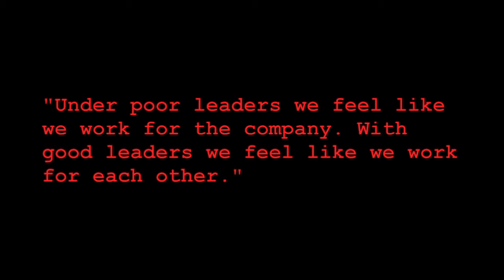Visiting Cuyamaca College | $217 to $100,000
I went to college four times in a day! I started off at grossmont college, than home, back to grossmont college to find out they do not have Adobe Creative Cloud. I leave from there and head down to Cuyamaca College. They have mac computers with Adobe Creative Cloud on them. I draw up a few quick designs before I head out to grab my wife from work. Upon dropping here off I head over to grossmont on last time for my night class. Let's say I got SCHOOLED...

If you would like to start to the from the beginning of the Vlog, here is the link:https: //youtu.be/VY-gWMyhJmc?list=PLhgrYScrd5WL_HQ3J6WVV4d0SubnOr6ys

Imagine a world of peace in which poverty seized, starvation disappeared, dirty business is unheard of, and people connected on a meaningful level. Now Create it!

This is our Etsy Store

      Recommend Books:
Good stocks cheap
Intelligent investor
All About Dividend Investing
Psychology of investing
     Sound & Video Gear:

Give Stash Invest a try! It's a easy way to start investing. Plus,we both get $5. Message me if your interested and I'll shoot you my link. I'm working on my stash app review right now. Here is a video to the Stash app information

I trade on the robinhood trading account app. If you would like more information on the app feel free to message me. I'm currently working on producing a Robinhood app review.  But for now here is the link to a informational video on robinhood.

Start investing with Acorns today! Get $5 when you use my code, message me if this is something you would like. I plan on making a acorns app review later this year. But for now this is a informational video about acorns

I am earning cash at InboxDollars and you can too! Message me if you would like to use my link. I also want to make a review using this app: But for now here is a video that should give more information.

I want to put out some content for all my subscribers. I've been swamped with other work, promoting on twitter, facebook, snapchat, instagram.

"BTW" I'm Killing it on Snapchat: kebridgeforth

TWITTER IS MY NEW ISH! @STDXKeith | Home of the follow reply.